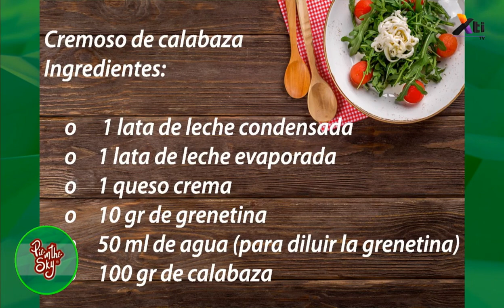Comida – Cremoso de calabaza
Prepara un exquisito cremoso de calabaza para Halloween junto a la Chef Mary Salas en la sección de repostería.

·         10 gr de grenetina

·         50 ml de agua (para diluir la grenetina)

·         100 gr de calabaza